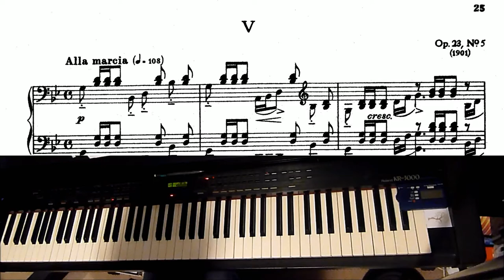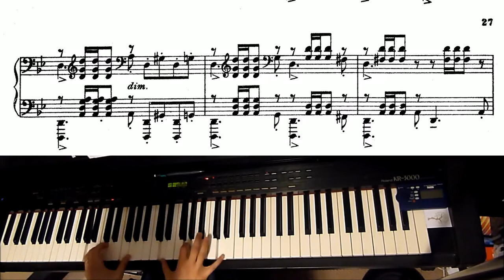Sheet scroll test 2 - scroll one line at a time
Test post. Please ignore.